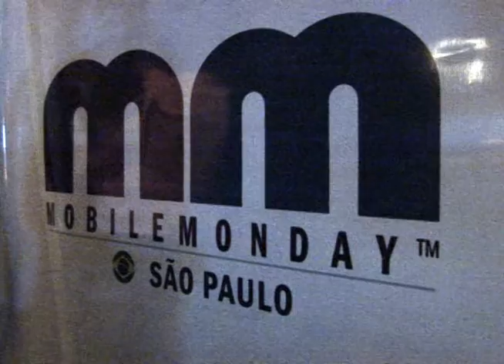Sao Paulo fue escenario del primer Mobile Monday binacional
Sao Paulo fue escenario del primer Mobile Monday binacional que reunió a líderes emprendedores de tecnologías móviles de Colombia y Brasil en el marco de la Macrorrueda de Negocios en la que participaron 47 empresarios del sector de servicios.